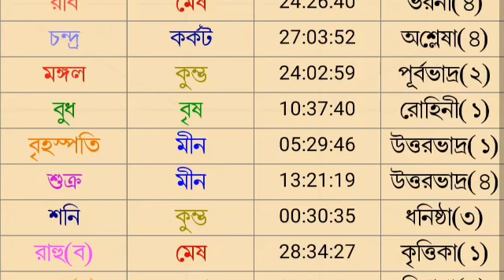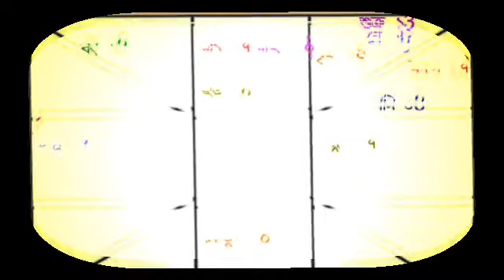আজকের রাশিফল ৯ই মে সোমবার বারোটি রাশির রাশিফল দেয়া হল।